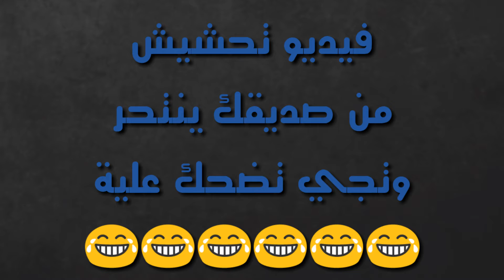تحشيش/MC5 خرافي😂 lol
دعم القنوات الكيمرية😍
ادخل الراوبط ممكن تلاقي شي يفيدك

从σαяα∂ Gαмιηg👤

 تواصلو معي علي (فيس بوك)